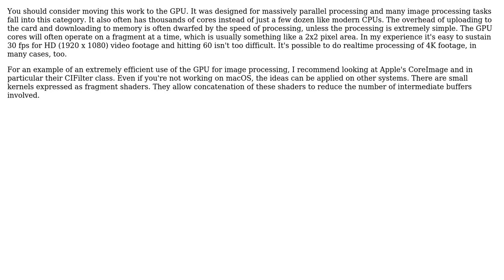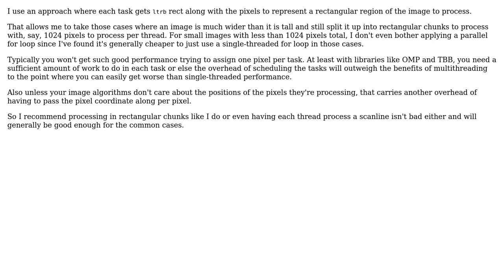Software Engineering: Parallel Image Processing Best Practices (2 Solutions!!)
Software Engineering: Parallel Image Processing Best Practices

With thanks & praise to God, and with thanks to the many people who have made this project possible! | Content (except music & images) licensed under CC BY-SA | Music | Images & others | With thanks to user user1118321 user MathuSum Mut and the Stack Exchange Network Trademarks are property of their respective owners. You are responsible for your own actions.